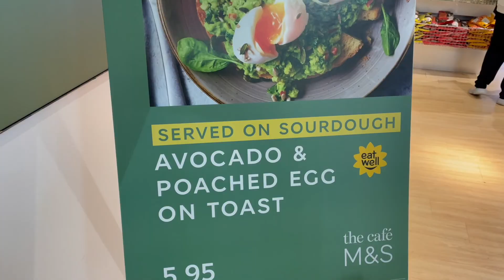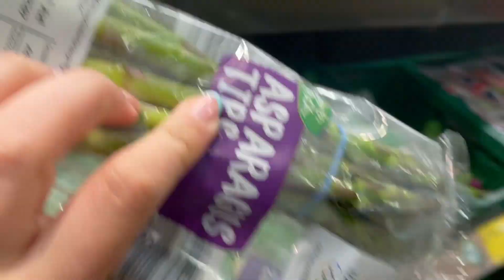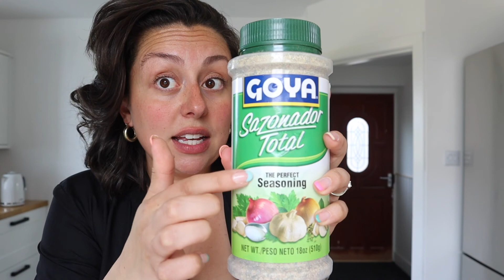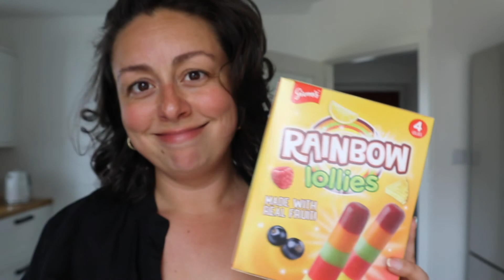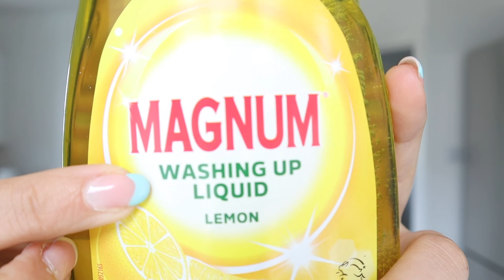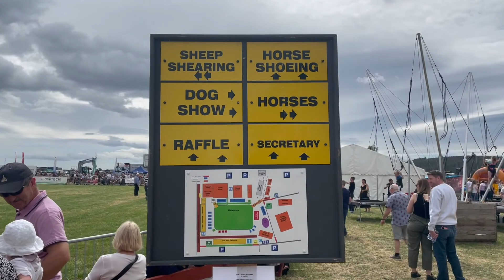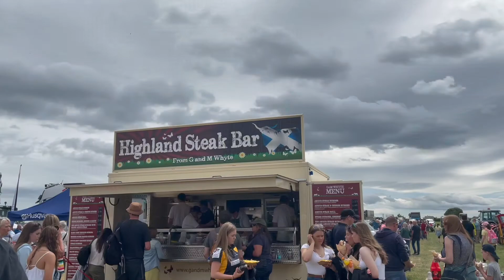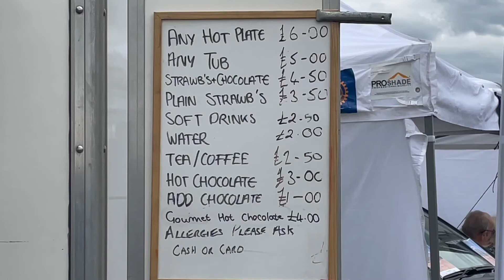WEEKEND IN THE LIFE Shop with me, cook with me, Echt show, & Craig coming out of retirement VLOG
VIDEO GRAPHICS:
Done by Donia Dingwall